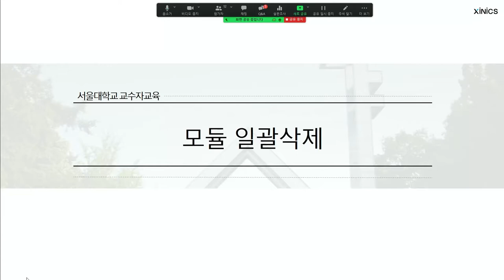유용한정보 모듈일괄삭제